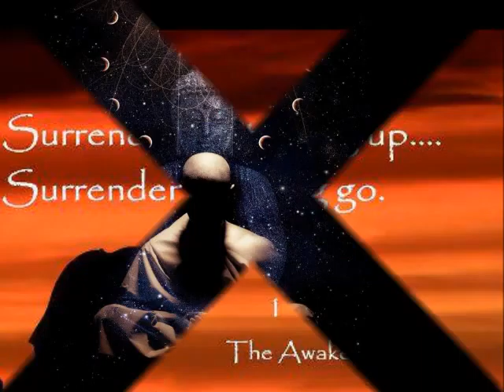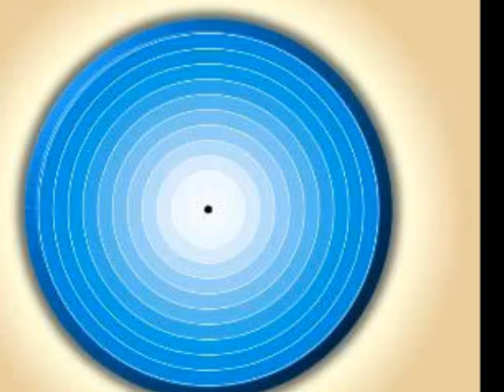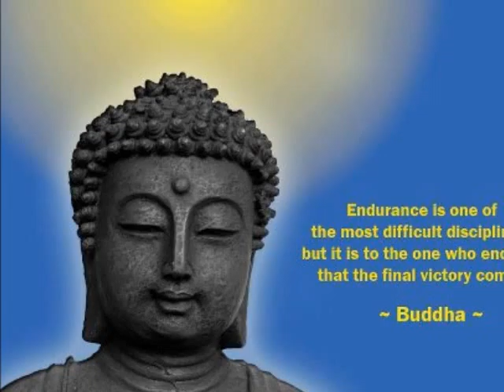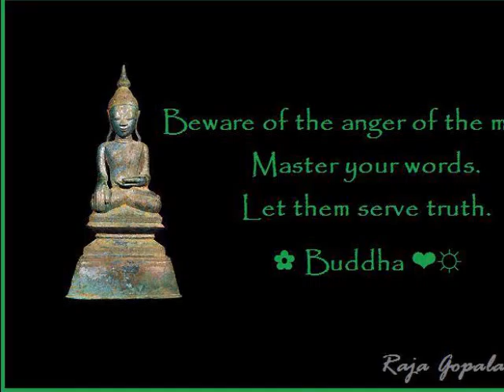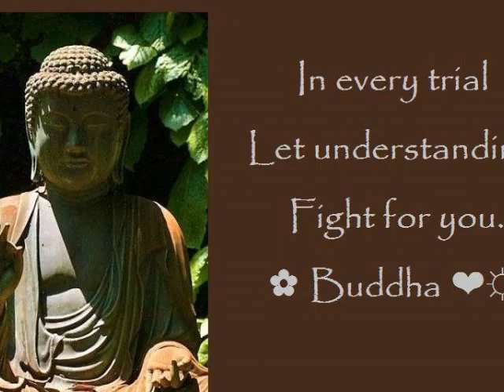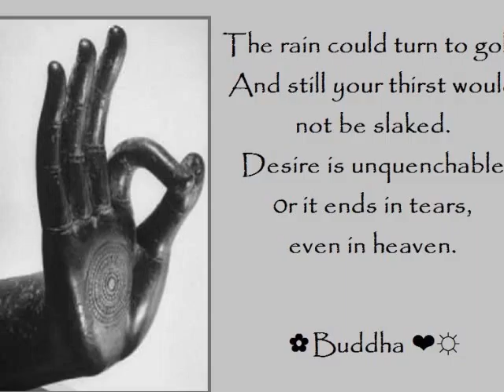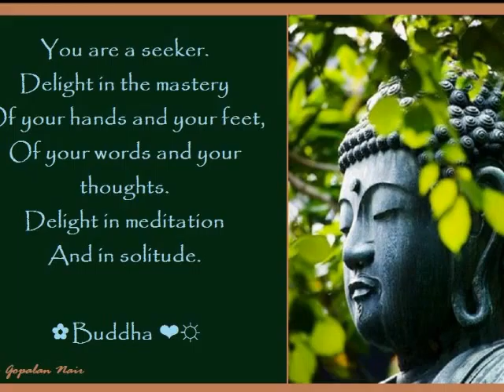MIND AND DOUBT